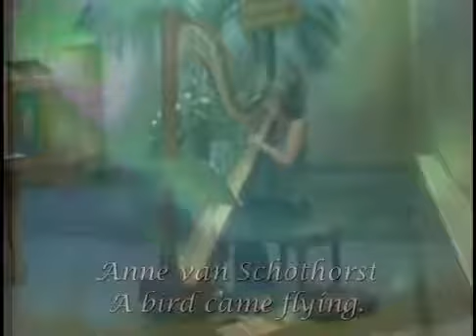HAARP, Earthquake lights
From Haarp to Harp. Haarp At Work.   Haarp sound.  Blue Moon 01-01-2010
Harp:   Anne Schothorst   A bird came flying.